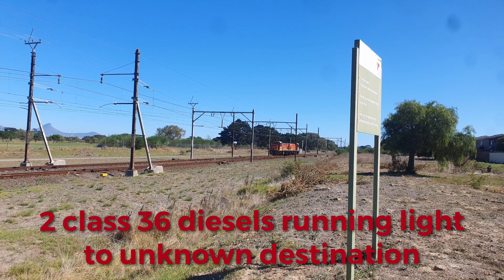Train Spotting at De Grendal Compilation Pt.3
The following clips were taken on the 18th to 21st April. A mixture of Diesel and Electric units, rural and World Class Luxury trains. Hope you enjoy!